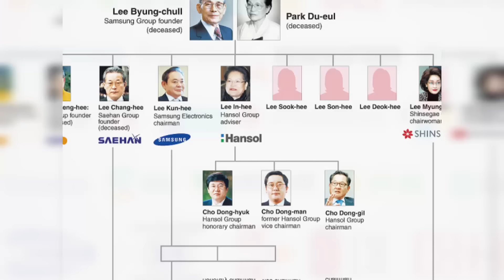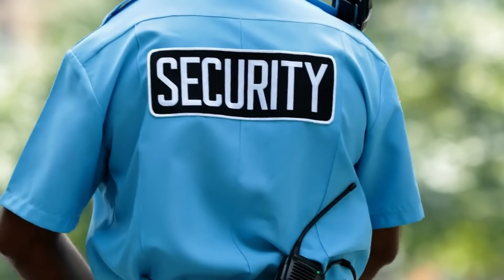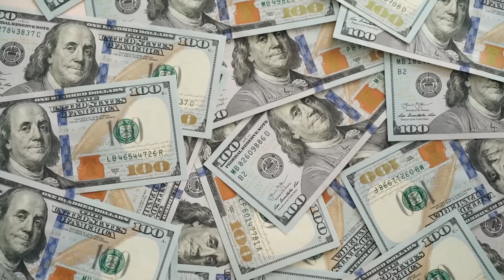Samsung's Princess Married Her Bodyguard, But Soon Her Life Turned Into A Nightmare...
In 1999, when Lee-Boo-Jin married her bodyguard, it felt like a fairy tale. But to the Korean people, it was a huge scandal. BJ's family is among the world's richest, with an estimated net worth of $70.2 billion according to Forbes. On the other hand, the bodyguard came from a humble, ordinary family. Despite their significant differences, they became a married couple. However, the fairy tale soon turned into a nightmare. Why did they divorce, and what is the hidden truth behind BJ marrying someone from a simpler background?